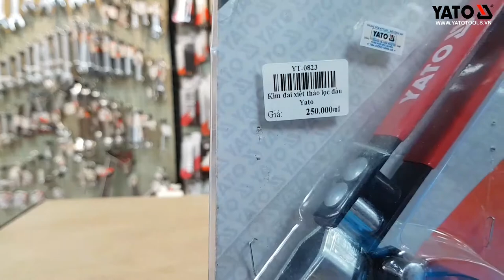[DỤNG CỤ CẦM TAY] Đai xiết tháo lọc đầu 95-111mm YATO YT-0823 | YATOTOOLS 📱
Đai xiết tháo lọc đầu 95-111mm YATO YT-0823

✅ Model:  YT-0823
✅ Hãng sản xuất: YATO
✅ Bảo hành: 12 Tháng

Kìm đai xiết chuyên dùng trong việc tháo lọc dầu trong các động cơ và các thiết bị công nghiệp, với kiểu dáng thiết kế đặc biệt kìm có thể giữ chặt miệng bình lọc dầu để tháo lắp khi thay dầu trở lên dễ dàng hơn.

KOCU VIỆT NAM - NHÀ PHÂN PHỐI THIẾT BỊ SỬA CHỮA Ô TÔ CHUYÊN NGHIỆP
Trụ sở chính Hà Nội: 3+5, Nguyễn Văn Linh, P.Gia Thụy, Long Biên, Hà Nội
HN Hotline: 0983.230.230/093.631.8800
Chi nhánh Hồ Chí Minh: 402 Nguyễn Văn Luông, P.12, Q.6, TP. Hồ Chí Minh
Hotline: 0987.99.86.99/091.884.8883